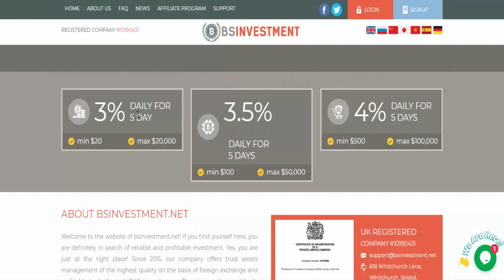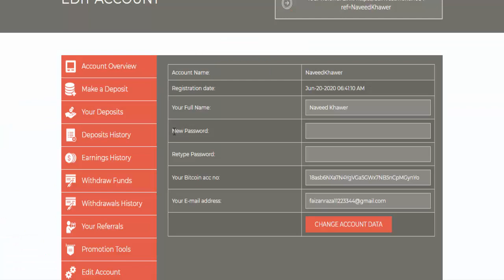BSINVESTMENT - BEST BITCOIN INVESTMENT SITE 2020 - EARN 3% DAILY FOR 5 DAY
hyip website
allhyip
online investment
hyip scam
investment opportunities
bitcoin investment
best investments
forex investing
top hyip monitors
investment funds
investing
top 10 hyip
btc hyip
gold investment
hyip investment plan
hyip companies
hyip strategy
investment that pays daily profit
hyip script
good hyip
hyip new
paying hyip
newhyip
best paying hyip programs online
hyipforum
legit hyip
hyip monitoring
legitimate hyip programs
hyips monitor
btc investment
hyip 2020
allhyipmonitors
trust hyip
hyip list
non hyip investment programs
hyip review